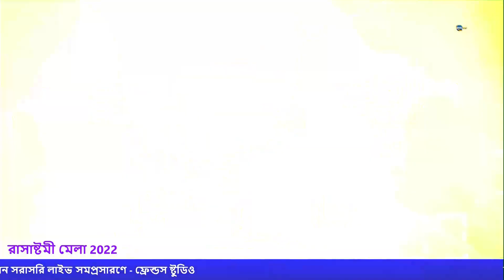গতকাল মোনালিসা দাস স্টেজ মাতিয়ে দিল || Ek Do Teen || Bollywood Songs || Live Cover By Monalisha Das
Unlimited Entertainment